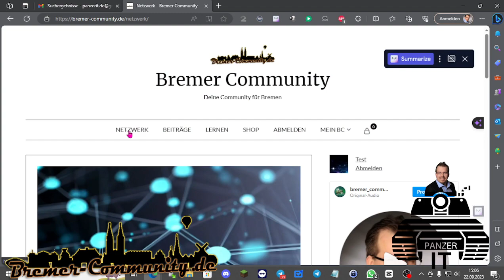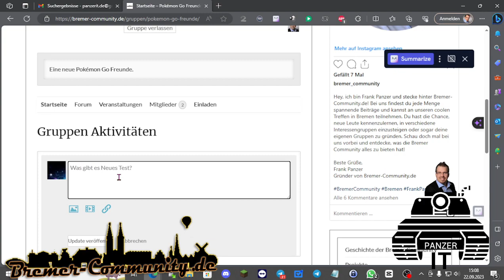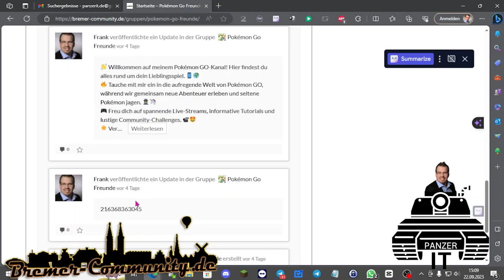Bremer Community Gruppen beitreten oder verlassen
In diesem Video zeige ich euch, wie ihr in der Bremer Community Gruppen beitreten oder verlassen könnt! 😃👥👋 Erfahrt, wie ihr ganz einfach Teil dieser aufregenden Community werden könnt.

Für den kleinen Geldbeutel sind 6 GB LTE samt Allnet-Flat für nur 4,99 € pro Monat zu haben.

Für Hardcoresurfer hält 40 GB LTE inklusive Allnet-Flat für nur 16,99 € pro Monat bereit.